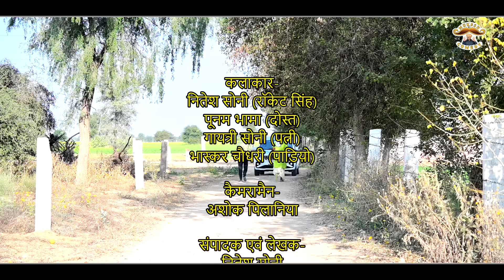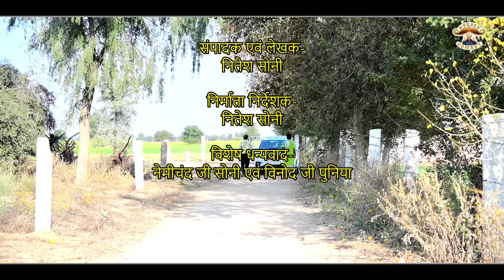फळ // rajasthani haryanvi comedy // mukesh ki comedy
artist -
nitesh soni
punam bhama
bhaskar choudhary
gaytri soni

cameraman -
ashok pilaniya

nitesh soni

special thanks -
nemichand ji soni